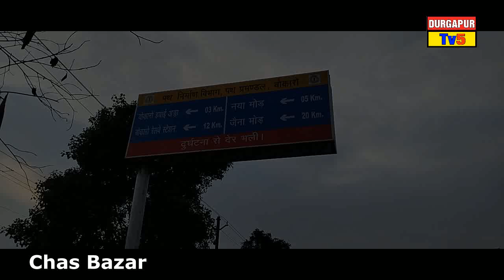Today in the chas bazar and raw grain prices in Jharkhand Bokaro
আজ চাস বাজারে ও  কাঁচা আনাজ দাম  ঝাড়খণ্ড বোকারো
Chas Super Bazar বোকারো স্টিল সিটি, ঝাড়খণ্ড
চাস বাজারের পিন কোড 827013
STAY SAFE.